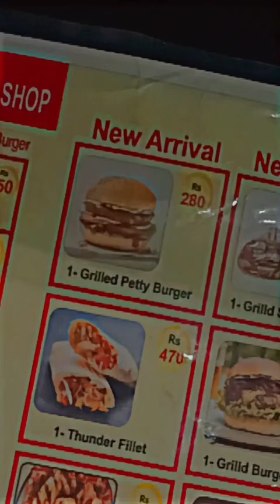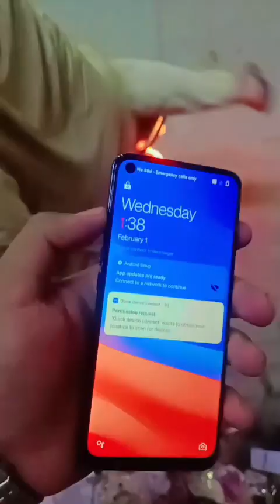mini vlog way to susral